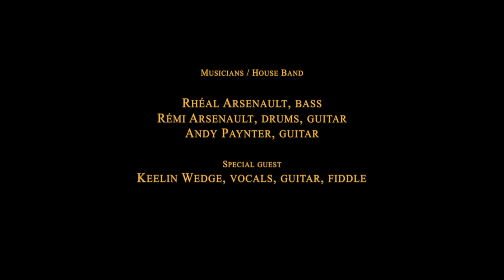Summerside Kitchen Party | Tell Our Stories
The Kitchen Party is an East Coast tradition. Every Saturday at the Summerside Legion in Prince Edward Island, the band strikes up and the place fills with young and old, looking for some fun on the dance floor, or even on the stage.

Directed by: Louise Lalonde
Camera: Millefiore Clarkes, Thomas Mears
Sound: Devon Ross
Editor: Millefiore Clarkes

FRIENDS of Canadian Broadcasting presents Tell Our Stories, a series of short documentary films created by Canadian filmmakers to bring attention to the thousands of Canadian stories we won’t hear or see if we let foreign on-line broadcasters control our screens and drown out our culture.

ABOUT US:
FRIENDS of Canadian Broadcasting works to protect and defend Canada’s rich culture and the healthy democracy it sustains. A strong CBC, fearless journalism, and our shared story make us who we are. Millions of Canadians care deeply about the values and they deserve a tireless advocate in Ottawa. That’s us.

Stay informed on the latest issues in Canadian media and culture with our newsletter and action alerts